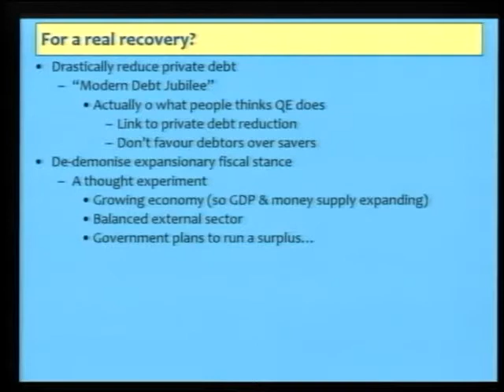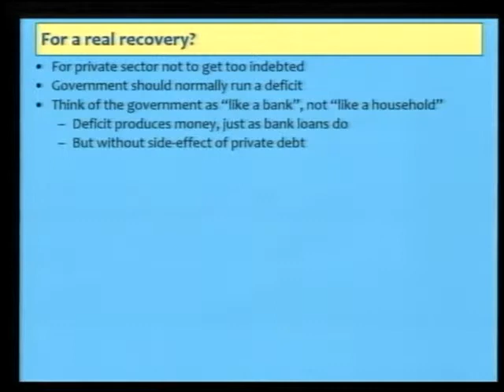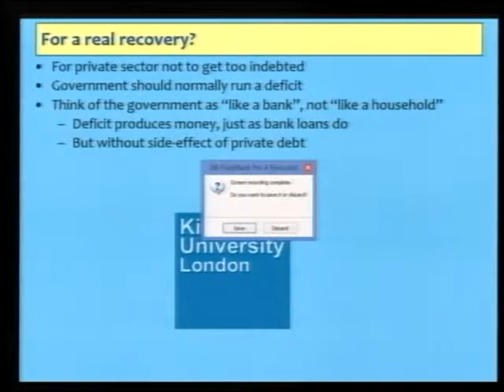Official Launch of IDEAEconomics in Asia Part 3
A discussion on the future of economics across the world by Prof. Steve Keen, author and the Chief Economist of IDEA Economics and Paul Gambles, co-founder of MBMG Group and member of Advisory Board of IDEA Economics. 16th Dec 2014